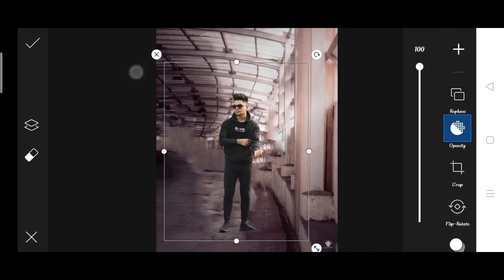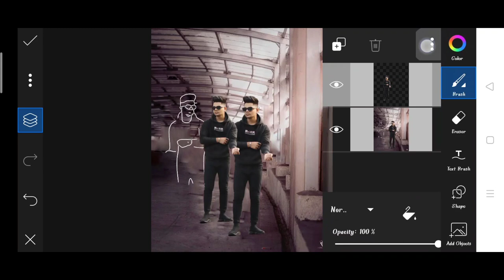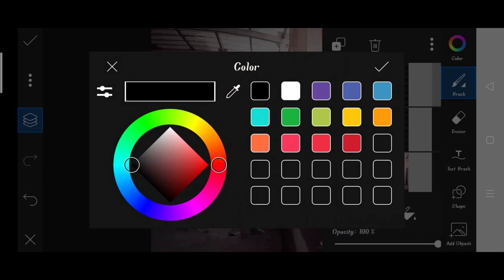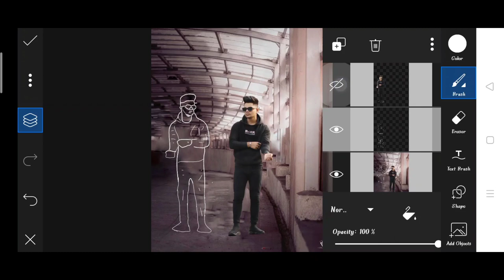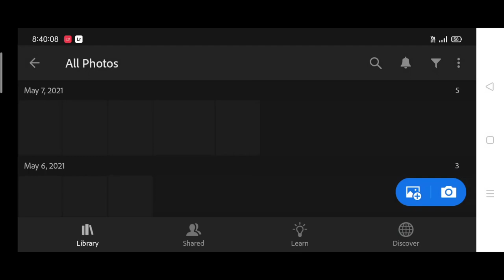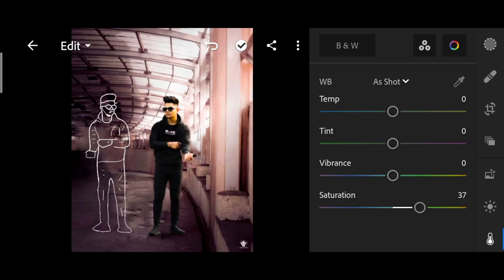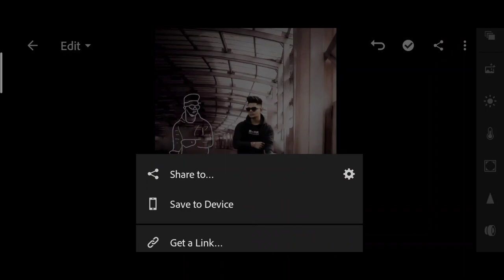Pranav PG new sketch photo editing | Pranav PG PicsArt photo editing | Pranav PG viral photo editing